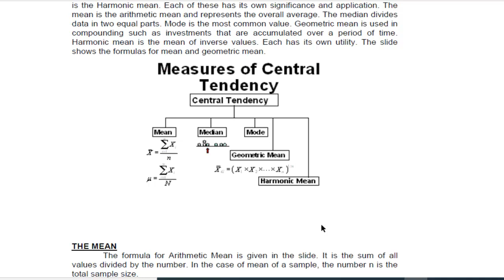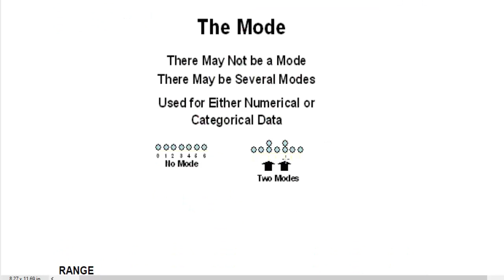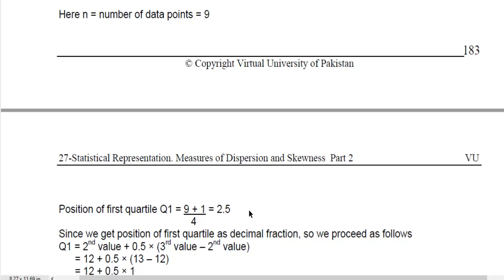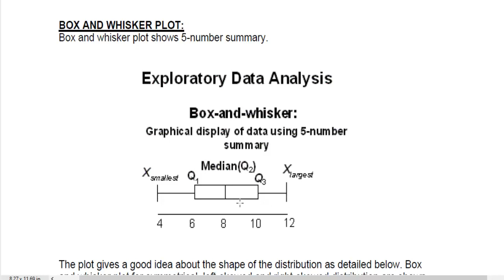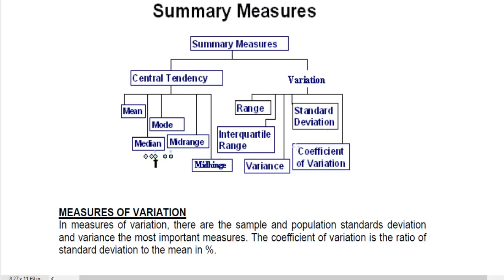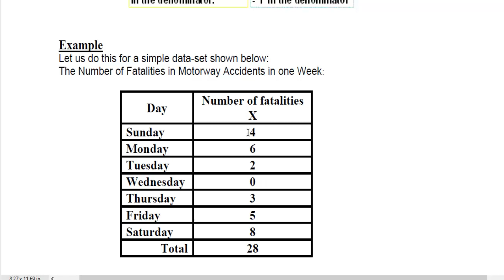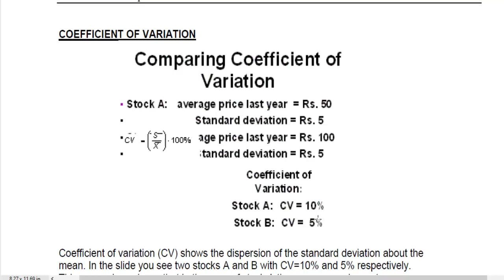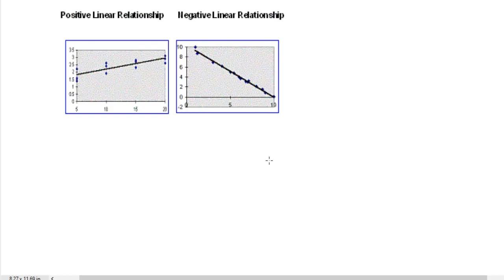MTH302 Lecture 27, 28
Welcome to Raza Academy. Here is the Mth302 lecture 27 and Mth302 lecture 28.